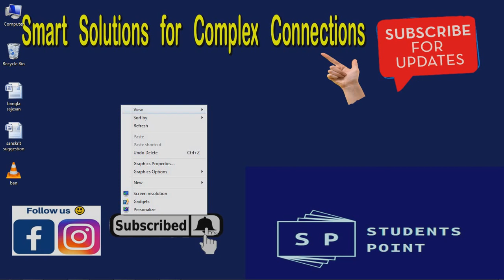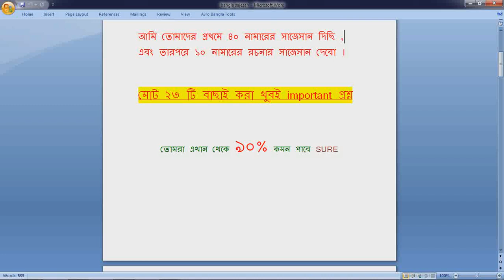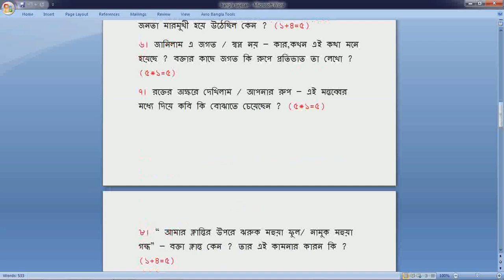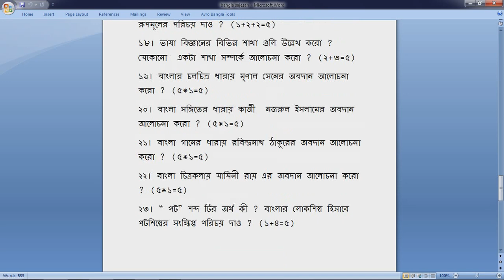HS Bengali Suggestion-2019(WBCHSE) Last Minute | Don't Miss | Important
বন্ধুরা এই ভিডিও তে  আমি তোমাদের Bengali Subject র খুব important কিছু প্রশ্ন নিয়ে আলোচনা করেছি । যেগুলো ২০১৯ উচ্চমাধ্যমিক পরীক্ষায় আসতে পারে ।  সব important question আমি তোমাদের last minute suggestion এ দেয়েদিলাম , তোমরা এই সব question ভালভাবে solved করে যাবে ।

I hope this video was useful for all computer users. Cheers .
                                                  Shovan

Gadget & Equipment I use to my videos ….